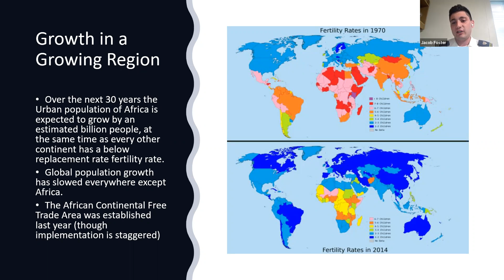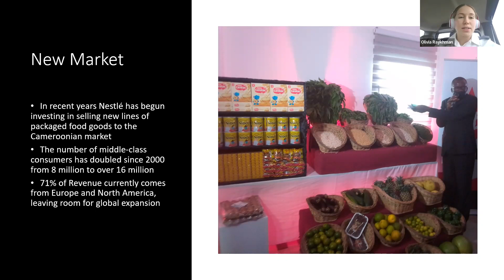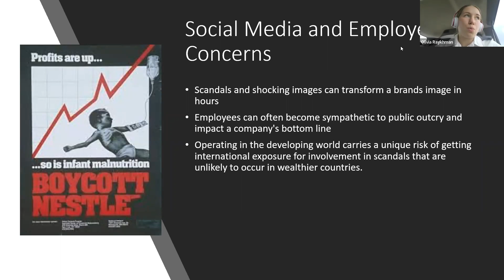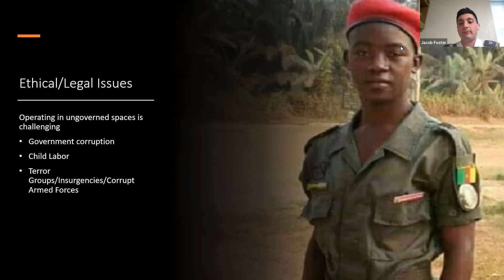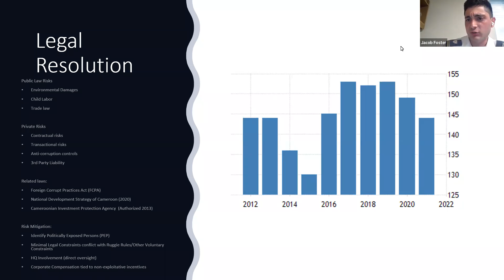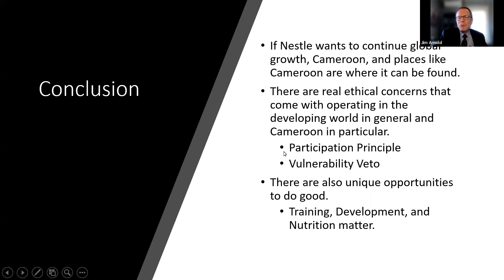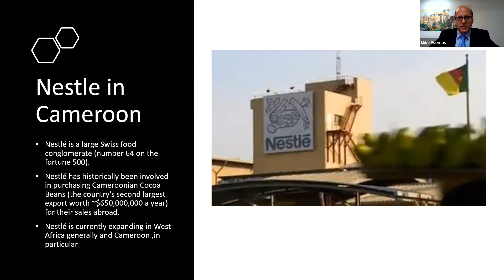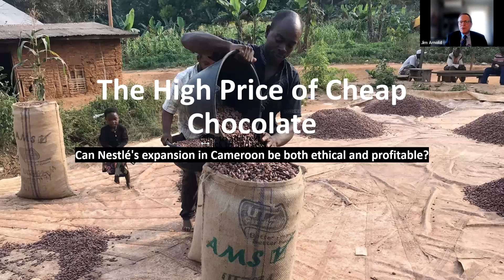WestPoint Full Presentation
The team from WestPoint gives their full presentation at the 2022 International Business Ethics Case Competition.